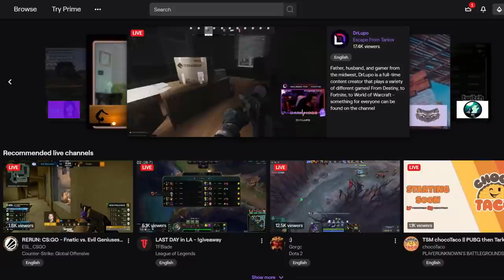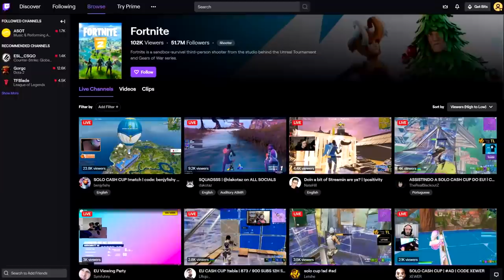3rd Person.exe is EZ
-3rd Mode is EZ!!. xD

EXODUS ARE:
♦Exeval♦
♦ChoCoPun♦

© CREDITS :
Tks to:
All of our fans :3